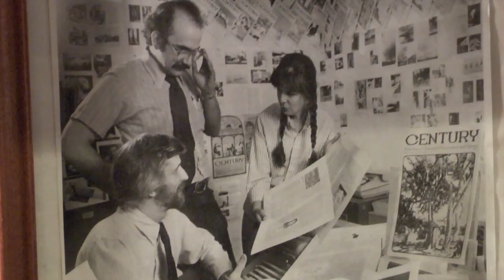Insight New Mexico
V.B. Price talks with Hector Balderas, current State Auditor and candidate for New Mexico Attorney General, about the behavioral health audit, the Governor's racino deal, APD, Texas/NM water lawsuit and more.